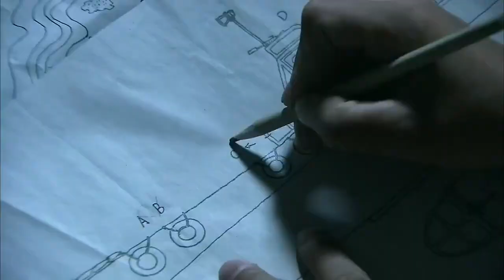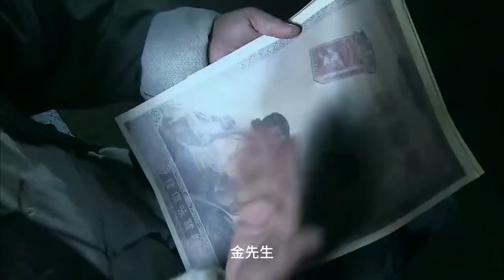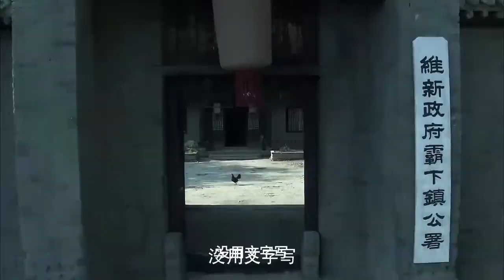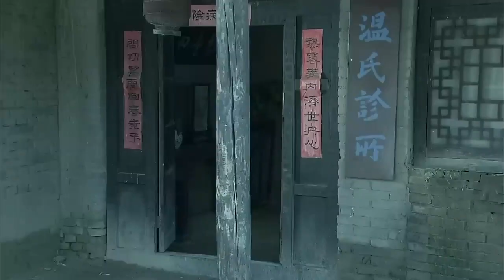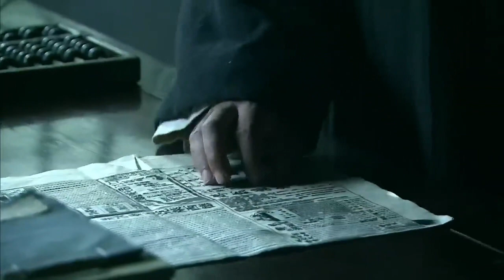【抗日戲院】鎮民動輒為雞毛蒜皮的事情打得雞飛狗跳；對外與日軍和偽軍阿諛奉承，點頭哈腰，就這樣維持著一方治安